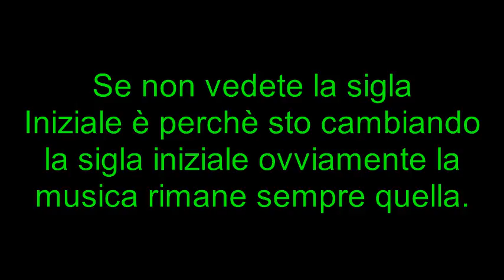Ratchet e Clank: Serie 2 Ep.25-Tutto Per un Biglietto!!!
Cosa Succede se Ratchet vuole vedere un film ma manca il biglietto?

*Arrviamo a 10-11 Like per questo video-Episodio!!!

E IL RESTO A TUTTI UNA BUONA VISIONE ;D